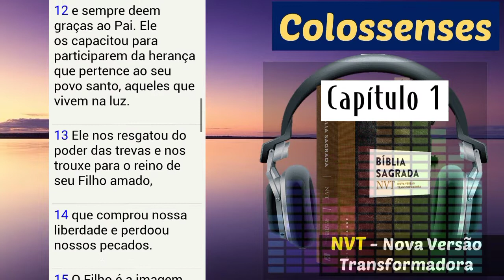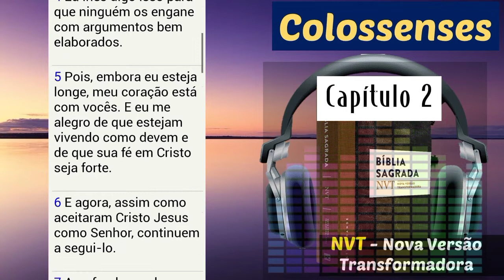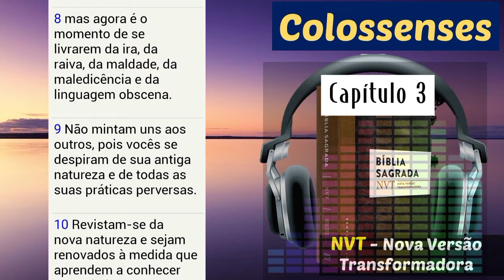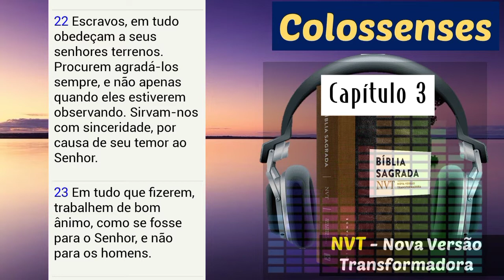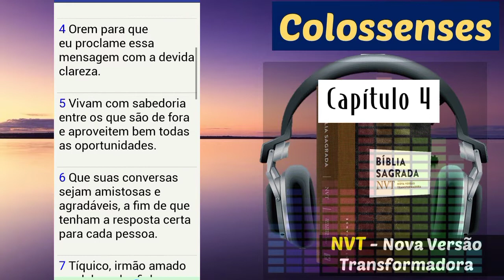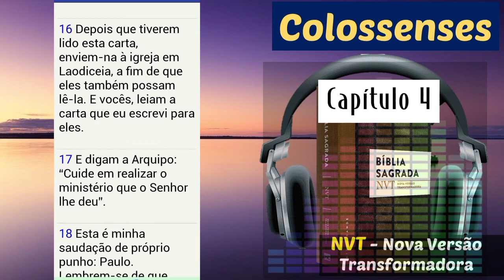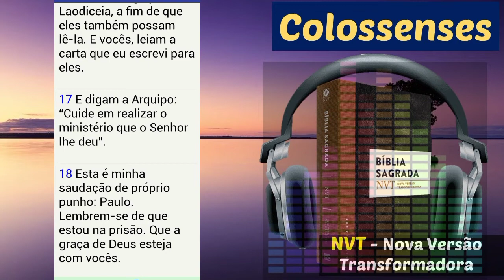Carta aos COLOSSENSES - Bíblia Narrada NVT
Melhor Bíblia Narrada e Com Texto Deslizante.
📖 Versão Bíblica: Nova Versão Transformadora (NVT)
🎯 Bíblia Sagrada narrada por: Eduardo C. Mendonça.
🎯 Editora Mundo Cristão
🎥 Produção de Vídeo: MEJA TV